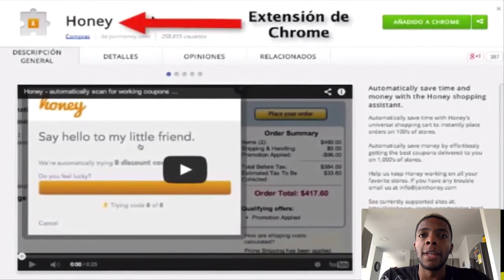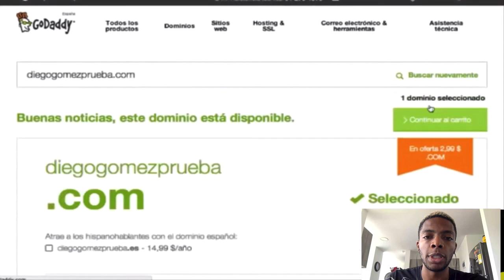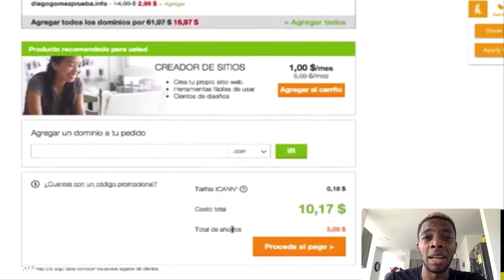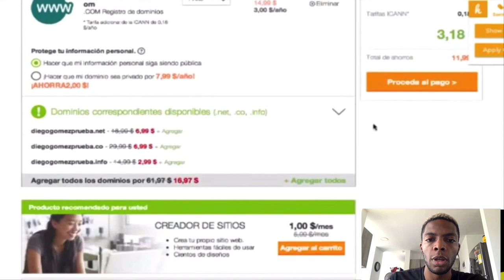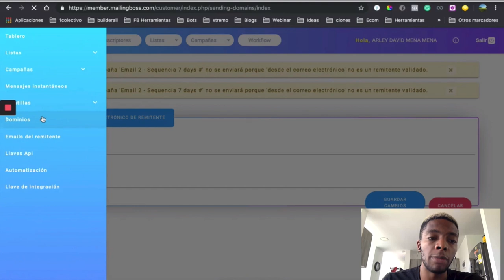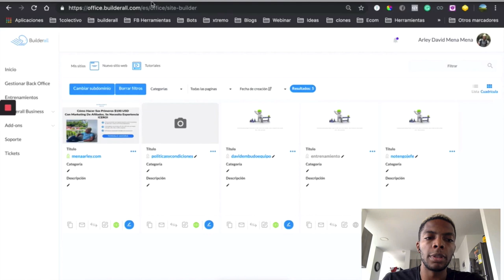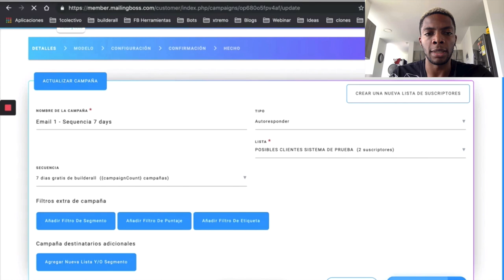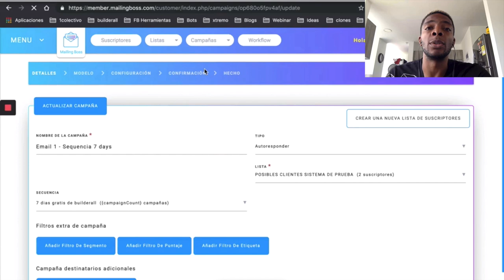🤓como CONECTAR y verificar un correo de DOMINIO en BUILDERALL📢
com este video quiero mostrarles una buena manera de obtener un correo de dominio y como vincularlo con buildero  auto responder

👨🏾‍🎓el entrenamiento TDC  que te combertira en un guru de marketing 🎓